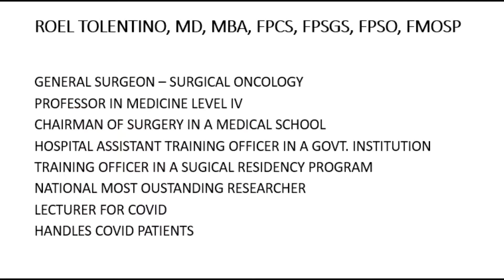DR. RON SAMANIEGO (AKA DR. RON) VS. DR. ROEL TOLENTINO, SINO MAS MALAKAS SA USAPANG MEDICINE? PART 3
I will  talk about the covid virus, covid infection, covid vaccination and the pandemic.
Please support the original uploader!
Hello I am Roel Tolentino, MD, MBA, FPCS, surgical oncologist practicing in Metro Manila.
I am the Chairman of Surgery in our medical school.
I am also an international health, business and personal development coach.